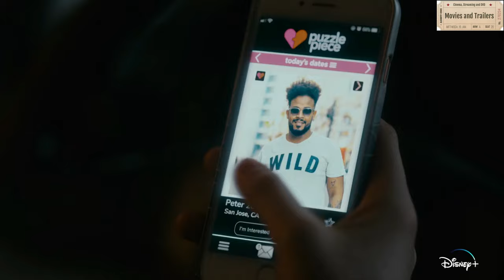Fresh / Trailer / Deutsch / German / 4k / 2022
15. April 2022 bei Disney + / 1 Std. 54 Min. / Thriller, Horror, Komödie
Regie: Mimi Cave
Drehbuch: Lauryn Kahn
Besetzung: Daisy Edgar-Jones, Sebastian Stan, Jojo T. Gibbs

Noa (Daisy Edgar-Jones) lernt den verführerischen Steve (Sebastian Stan) in einem Lebensmittelladen kennen und ergreift angesichts ihrer Frustration mit Dating-Apps die Chance und gibt ihm ihre Nummer. Nach ihrem ersten Date ist Noa hin und weg und nimmt Steves Einladung zu einem romantischen Wochenendausflug an. Nur um festzustellen, dass ihr neuer Liebhaber ein paar ungewöhnliche Vorlieben verbirgt.

Hier könnt ihr die Bestseller kaufen